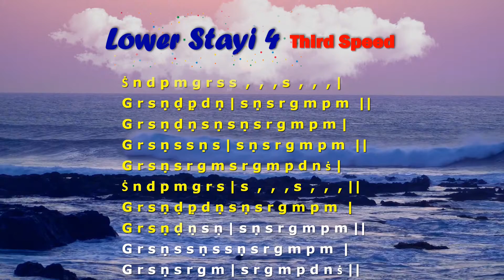Lower Stayi 4 speed 3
Lower Stayi 4 speed 3 with English scriptgs for Carnatic learners
Lower Stayi 4 speed three
Lower Stayi 4 third speed
Keezh Stayi 4 speed 3